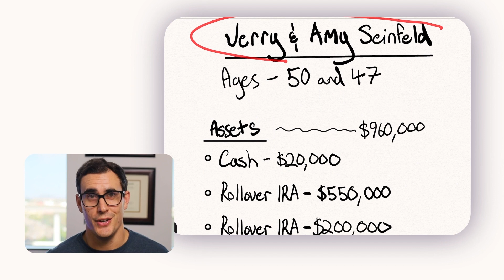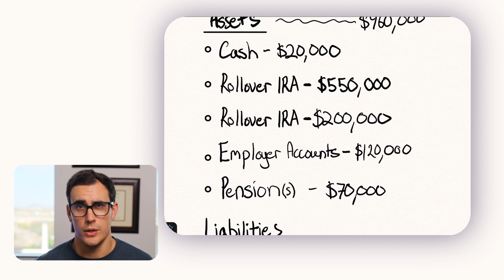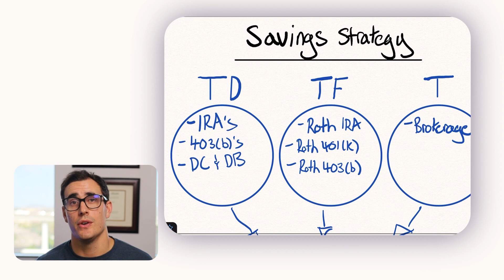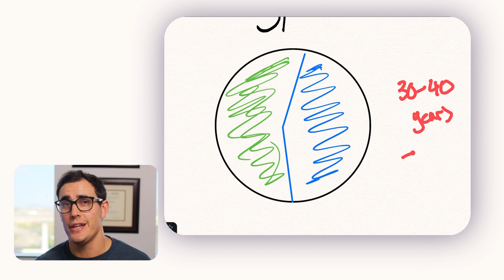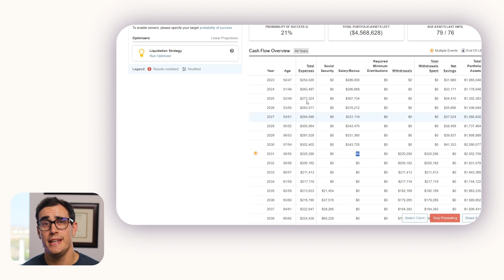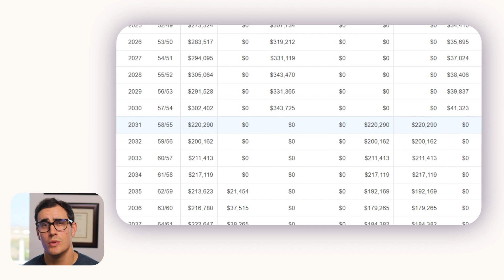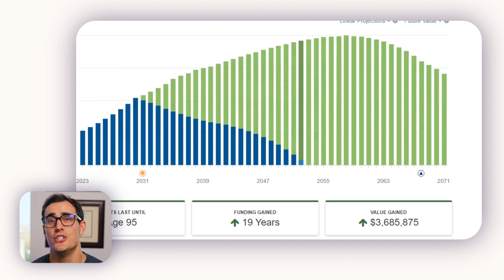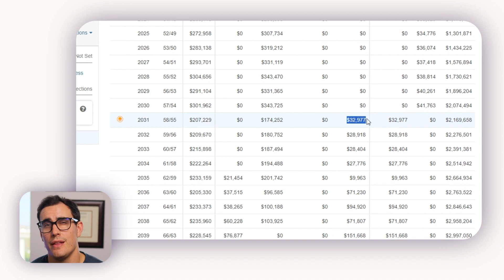I Have $1 Million. Can I Retire Early? (CASE STUDY)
Want a custom strategy to retire early? ➡️

In this video I walk through a case study of a couple in their early 50's with $1M saved.

We go through some of the planning and strategies we implemented to help them move towards an early retirement.

❓HOW MUCH DO I NEED TO RETIRE EARLY? ❓

All contents provided by This Channel is meant for EDUCATIONAL AND ENTERTAINMENT PURPOSE only.

0:00 Intro
1:27 Their net worth
2:57 Retirement income
3:50 Savings strategy
5:57 Redirect 403(b) contributions (NO EMPLOYER MATCH)
6:39 Their expenses $5k/mo of pure living expenses
7:22 Investment plan
8:12 Early Retirement Cold Turkey at 58
9:55 Modifications to their plan
12:00 What scenarios do you want to see?